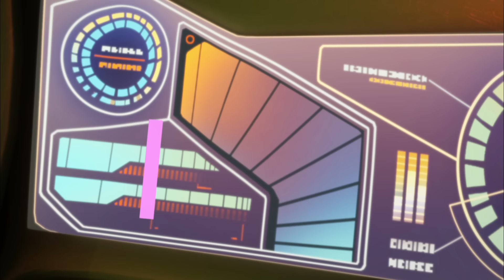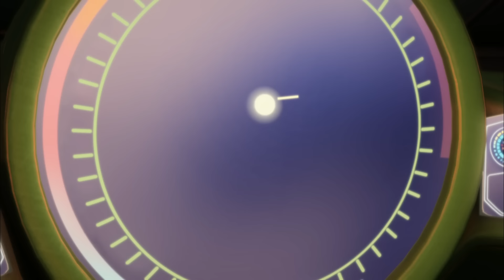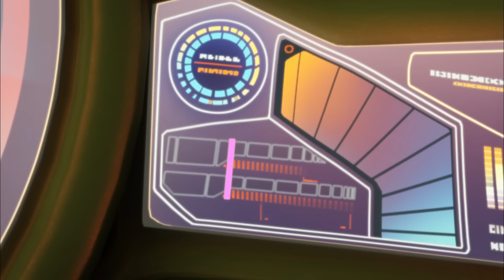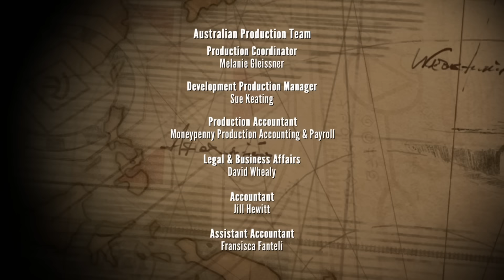Colossal Squid | The Deep Season 1 🦈 Ep 10 | HD Full Episode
Kaiko accidentally causes a major power surge whilst changing a lightbulb. Then the Nektons find a Colossal squid, apparently dead, but whilst filming it, the squid and the rest of its pack attack them, as it was only acting as a decoy. After the electrical problems cause a fire which nearly forces them to abandon the Arronax, they are saved by a pack of Sperm whales.